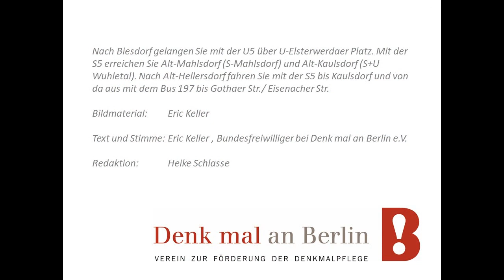»Denk mal an den Osten« Teil 3: Die alten Dorfkerne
Ein virtueller Spaziergang mit "Denk mal an Berlin!" durch die an Marzahn angrenzenden, alten Dorfkerne Hellersdorf, Kaulsdorf, Biesdorf und Mahlsdorf.